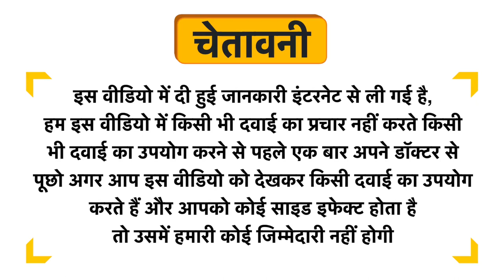Boiron Eugenia Jambosa Dilution 30C Uses in Hindi | Side Effects | Dose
Boiron Eugenia Jambosa Dilution 30C Uses in Hindi | Benefits | Side Effects | Dose